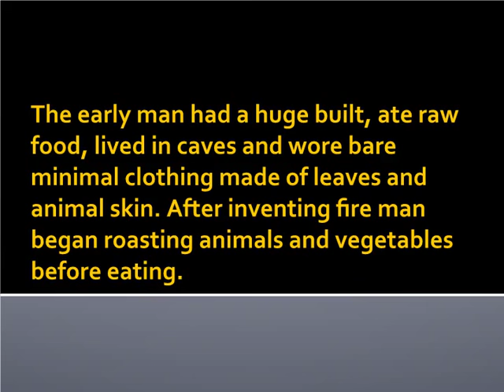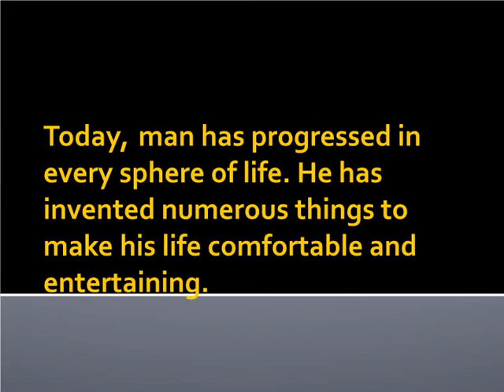Short Essay On MAN For School / College Children - High School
Short Essay On MAN For School / College Children